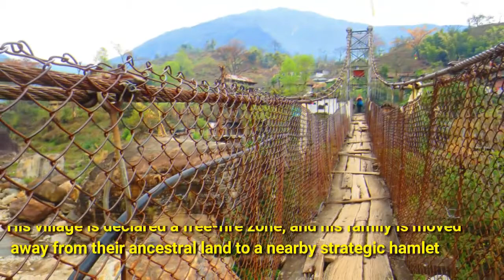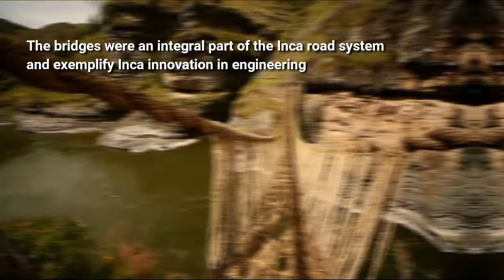Top 10 most terrible bridges in the world 2018| most Dangerous Bridges |Ten top today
Top 10 most terrible bridges in the world 2018|10 Most Dangerous Bridges|Top 10 bridges in the world|terrible|Ten top today

Discraption:

Some bridges are very old, very narrow or very high, but this doesn't matter, as many of them are worldwide tourist destinations and attract travelers from all over the world. And the more dangerous, tall and old they are, the better. In many cases, it's necessary for locals to cross these bridges, while extreme sports enthusiasts are driven by the desire to have an adrenaline rush. Today we'll tell you about the bridges that will scare you to death just by looking at them. Here we have 10 most incredible bridges in the world.

Top 10 Largest Rice Producing Countries in The World 2018

Ten Things Today is displaying Ten Top Things which is necessary for every human being. We provide latest and update information from truthful source like Wikipedia and trusted news site and website.

Please like our 10 Most Dangerous Bridges video. Thank you for like our Top 10 bridges in the world video.

10 MOST TERRIBLE BRIDGES IN THE WORLD

bridges,danger,bridges in the world,Top 10 most terrible bridges in the world 2018,10 most terrible bridges,10 terrible bridges,
10 Most Dangerous Bridges,10 Dangerous Bridges,Ten top today,amazing things,top 10 bridges in the world,